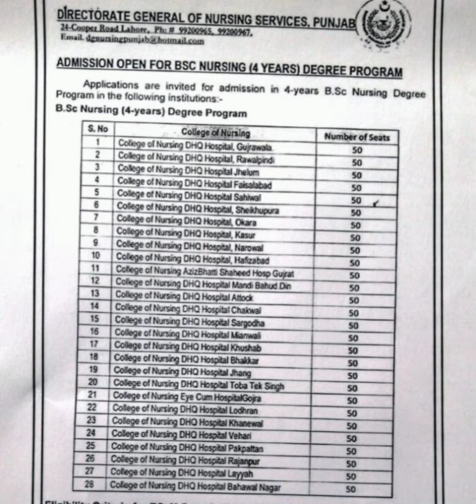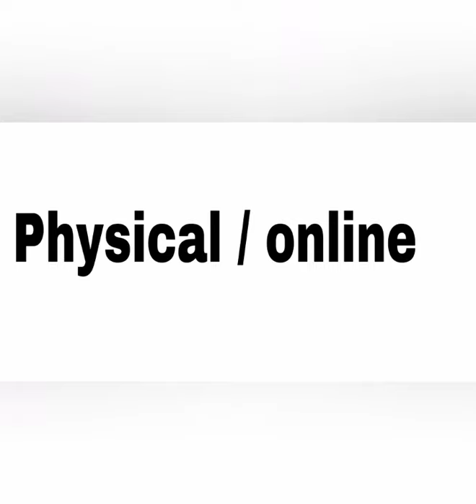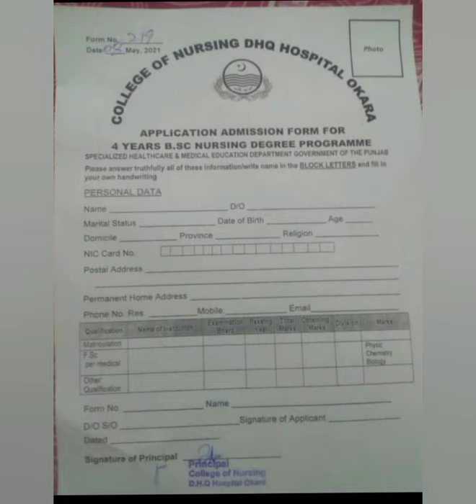How to apply in bsnursing in 2021.physical/Online..All documents detail medical fitness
This video is for those students who want to apply in bsnursing 2021 The best nurse gives u all detail about documents